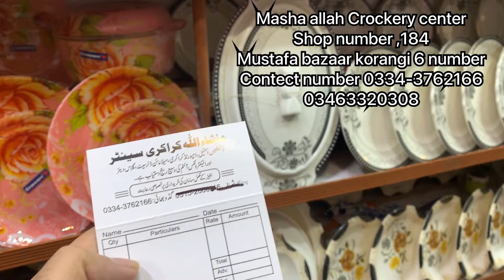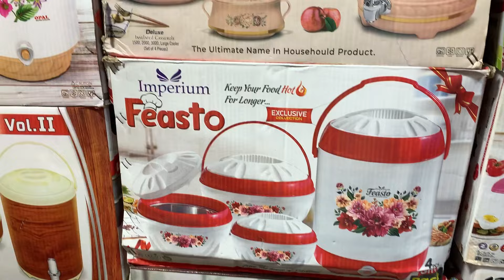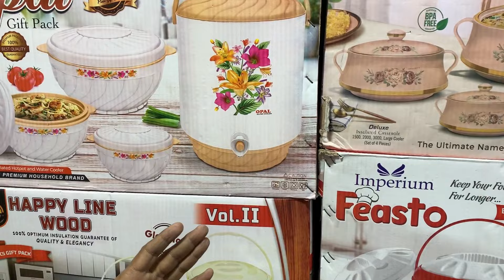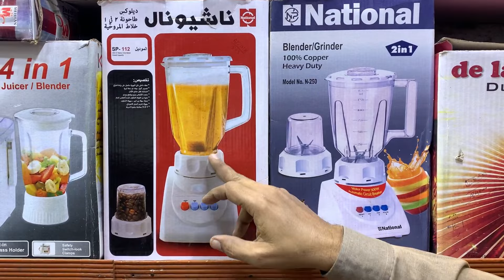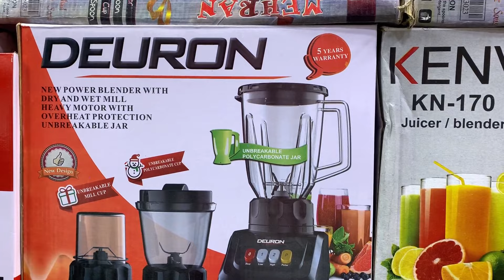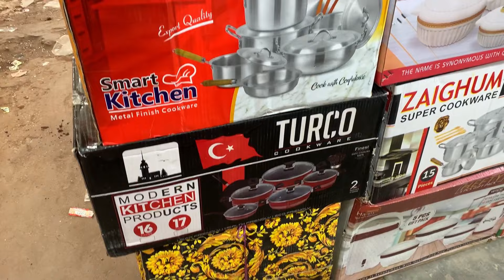Branded Crockery wholesale market | Karachi crockery market | cheap price crockery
crockery wholesale market in lahore
crockery wholesale market in karachi
crockery wholesale market in pakistan
fancy crockery
imported fancy crockery
king fancy crockery
royal fancy crockery
imported crockery
imported crockery in pakistan
wedding imported crockery
marble dinner set
dinner set
marble dinner set price
marble dinner set unboxing
Introduce channel
Introduce channel New video

Channel ka links